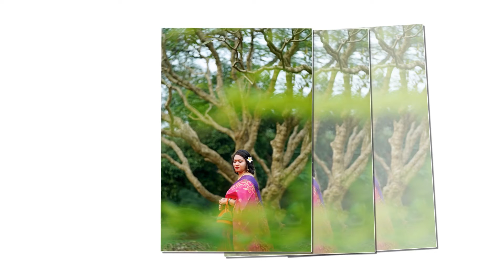My Lovely Photoshoot..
এই ফটোস্যূটটা করেছিলাম রমনা পার্কে। অনেক মজার মজার অভিজ্ঞতা হয়েছিল এই ফটোস্যূট করতে গিয়ে। এটা প্রায় ৬মাস আগে করেছিলাম।।এই ফটোস্যূটের আরো কিছু ভিডিও আপলোড করেছিলাম সেগুলোর লিংক নিচে দিয়ে দিলাম।।।